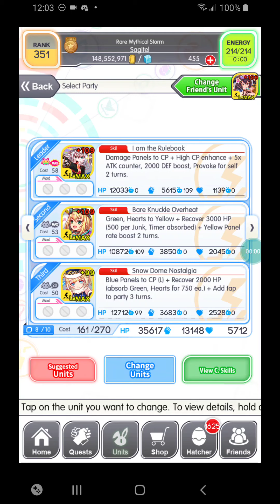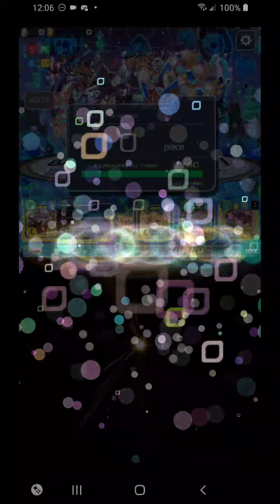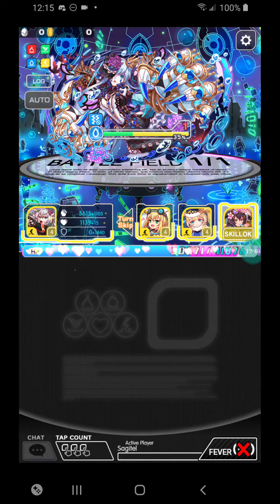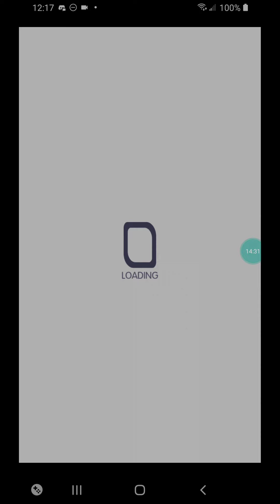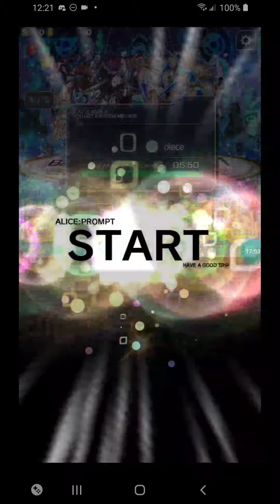Crash Fever - Tower of the Queen: Lucial (F15)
I didn't realize that this was the main goal of the Tower until after I'd beaten it.  I didn't go back and record a run 'cause that bar 2 suuuuuucks.  But, someone asked if I had any tips for this, so in typical "me"fashion I decided to show *and* tell.

So.  Protected panels is the main counterable gimmick, but you don't really need it.  Sure, things are smoother with it, but if you need to spend an extra 5 minutes playing this so you can actually beat this, go ahead.  The main *real* gimmick here is that you need to go 15 rounds with her bar 2.  I'll go into that more later, but for now, you need to build a more defensive team than you normally need.  Shields and heavy hp heals are your friends here.  You're also heart locked a bunch (1-turn durations) so make sure you can survive that.

To head off any questions about the team I used, I was trying to use a more FtP-friendly team, so I just picked some older Stamina types and a good healer.    Rachika and Io have skills that are a little better suited for this than I was expecting, but you can pretty much replace anyone here with just about anyone, so long as they contribute towards one or more of the things I said before.

Bar 1 is fairly straightforward.  She hits hard and spawns junk and timers, but with a 2-turn cd for atks, you have plenty of time to heal and counterattack.

Bar 2 is where the real fun is.  She's immune to virus, to direct damage, and has a 100% dmg shield up.  If there's a way to kill her through that, I don't know it.  Your only option is to survive 15 turns while she hits you and kills herself.  She atks on a fixed pattern so you can use this vid to map out everything if you need to, but the most significant thing is that hearts are locked on turns 4, 8, and I think 12.  Make sure you're fully healed for those turns or can heal or turtle through it.

Bar 3 isn't anything special either except you have 8 turns to finish her before she instakills.  If I can finish her off with a team that has an avg atk of 4k, I'm sure it's not too difficult.

For the record, the reward for clearing this is a 20 bug Elly and the chip to get her true awakened form.  Unfortunately, neither one is really all that good...  The awakened form is massively good at healing, but little else.  Her normal form does a lot of things, but nothing really well enough to note.  She's basically a badge unit for right now.  Get her if you can (who knows?  Maybe the Queens are due for another buff), but if clearing this is a giant hassle, just wait for the next time this comes around.  Just be warned that, I think this is the one that's come the least amt of times, and that there's no set schedule for this.